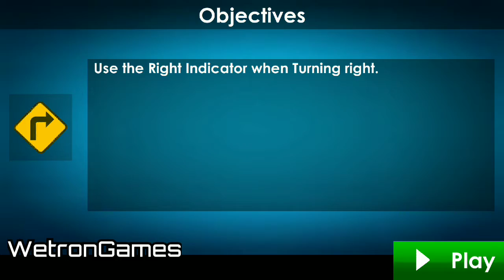? Red car || Car Driving School - Real Driving Academy Test - Android Gameplay walkthrough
About This Game: Welcome to Car Driving School Games 2019. In this real car driving simulator game you will learn to drive different types of vehicles, namely, modern car, classic car, Jeep offroad, emergency ambulance and heavy vehicles like buses  and trucks.  The Driving Academy will teach you all the driving lessons and traffic rules.  Start your classic car engine, don't worry if you don't know how to drive.  Test Driving Academy will assign you a modern car driving instructor who will teach you all the traffic rules and road signs.  Once you learn all the rules at this 2019 Driving Academy, then your driving instructor will take your classic car driving test.  Show all your modern car driving skills in this real driving games to get your driving license.

 Car Driving School 2019: Real Driving Academy Test is not a simple driving simulator games 2019, as you will enjoy driving and parking levels in real Car Driving School games 2019. You can be played many real car parking games,  but this parking simulator 2019 is different from all car driving games as you have to obey all traffic rules to park your modern car in the parking zone.  Get this free 3D car games to enjoy each level of car driving and ultimate parking games.

 Forget the ultimate car stunts 2019 and extreme impossible car games tracks.  If you want to play top racing games and extreme car stunt games, then you must play this city car driving Academy test parking simulator game to learn how to drive your luxury car and improve your classic car driving skills.  It is necessary to play new car driving school games to obtain your driving license to become a professional car driver.  If you want to be a bus driver or heavy truck driver, then you must play this car driving school simulator games.  Driving simulator test training school is the latest 3D simulation fun car games of 2019 where you will learn every traffic rules and road signs.  While driving city car and parking games you must obey road signs, so this training school will teach you all the traffic rules and become a great car driver 2019. Car driving school 2019  -real Driving Academy test simulator is the best 3D car driving game among all other extreme car simulator games and top racing games.

 Are you busy and don't have time to go to the city driving school or gym?  Do you want to drive your luxury car in high traffic city without any accidents?  Then you must download this Real Academia driving test simulator game to improve your city car driving experience.  Top car racing games or any other school bus simulator or American truck parking simulator games.  Get your city license driving school simulator and enjoy city taxi games, along with extreme stunts and impossible car stunt games.

 25 different vehicles to drive
 3 different types of controls, ie button, tilt and direction

 Download the best "Car Driving School Game 2019: real driving Academy test" among all other free car games for free.  We appreciate hearing your suggestions and comments.